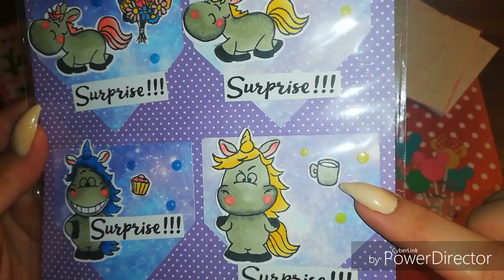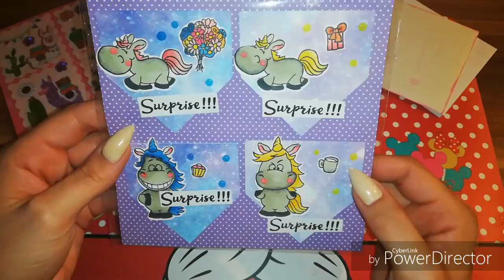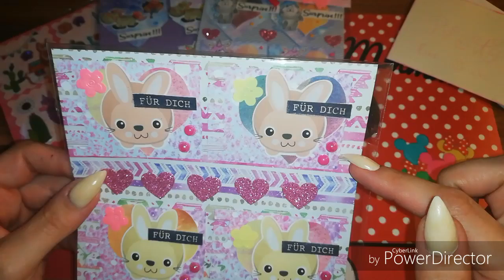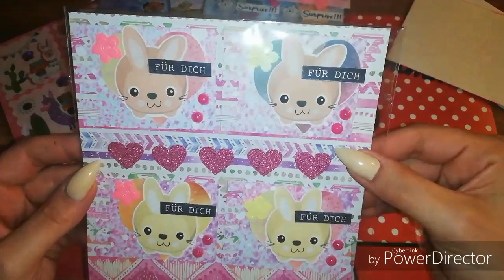Ü-Post 📬 von der super lieben Persephoni 😍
💚Unbezahlte Werbung wg. Namensnennung und Erkennun💚

Bei Fragen, Anregungen, Tausch oder Ü-Post könnt Ihr mich gerne anschreiben.